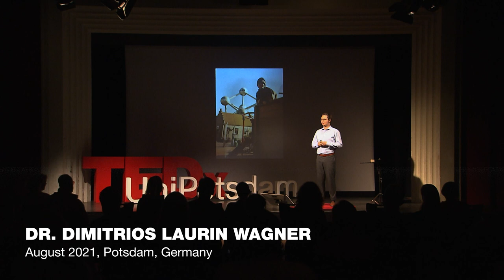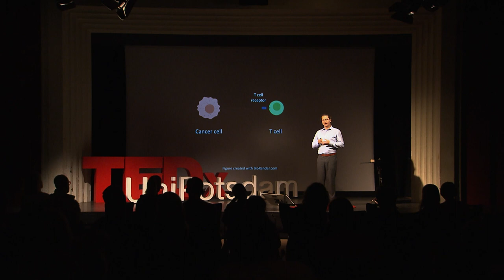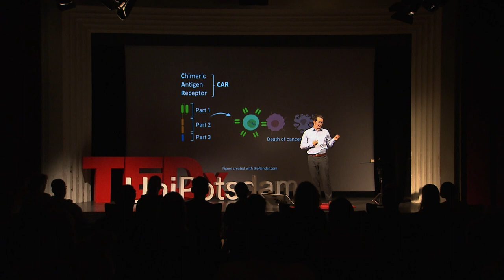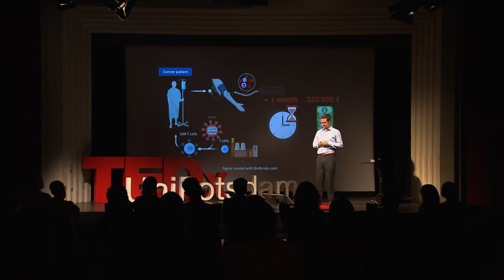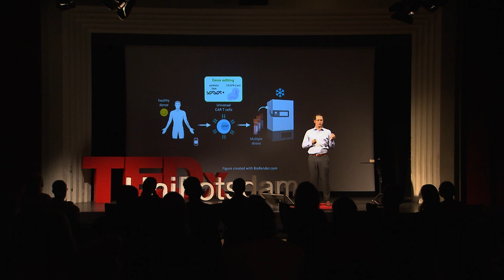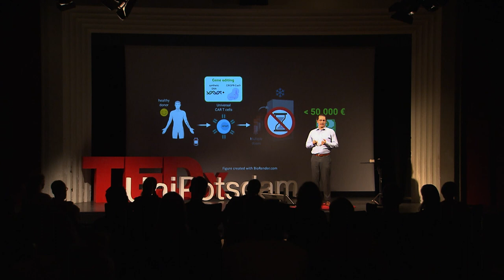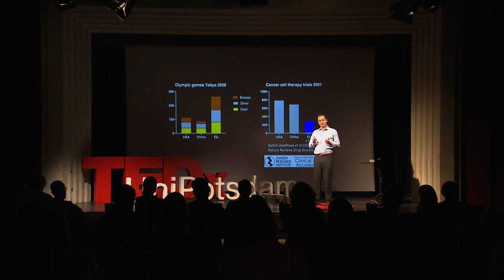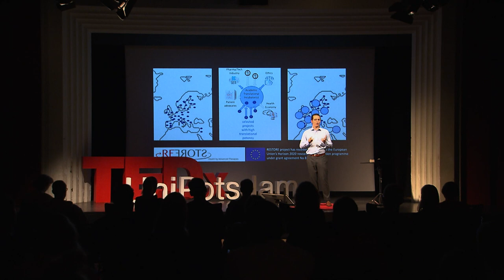Gene editing for Europe! | Dimitrios Laurin Wagner | TEDxUniPotsdam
Science fiction cures for terrible diseases could become reality in our lifetime. Gene editing technology has the potential to cure genetic diseases but needs to be done properly.
Dimitrios' opinion is that we need to invest into infrastructure to facilitate more early stage clinical studies in Europe. When key tech with good safety is established, therapies could benefit many patients with very rare and neglected diseases. After completing his medical studies at the Charité in Berlin, Dimitrios is currently looking for creative solutions for the chronically ill. As a physician, he wants to bridge the gap between the latest developments in basic research and patients. In the interdisciplinary team of the BIH Center for Regenerative Therapies at the Charité, Dimitrios is trying to arm immune cells using "genome editing" and "synthetic biology" to fight cancer more efficiently or to cure autoimmune diseases. He is fascinated by the immune system and the processes at the molecular level that make the difference between being sick or healthy. He is the European representative on the Gene Editing and Immune Responses to Gene Therapy committees of the American Society for Gene and Cell Therapy and a member of the corresponding German and European Scientific Societies. He is inventor on several patent applications on T cell and gene therapies. This talk was given at a TEDx event using the TED conference format but independently organized by a local community.